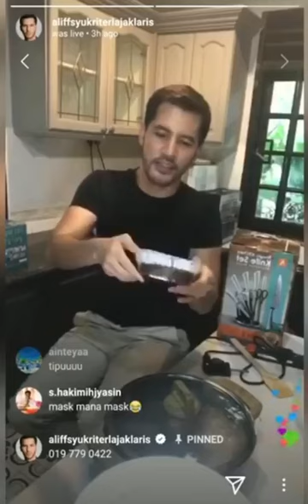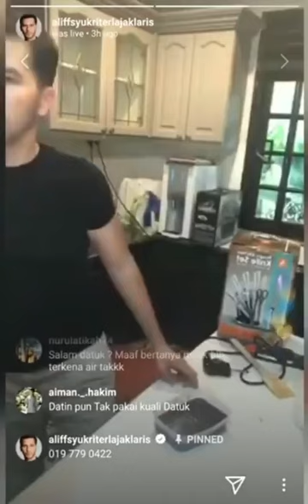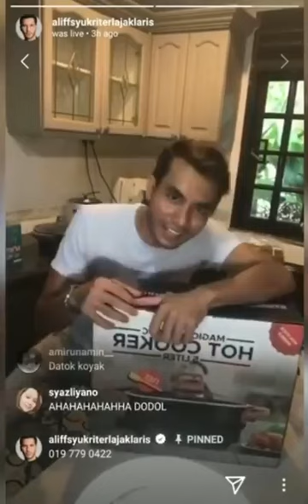DS Alif Syukri ig live jual periuk. Tapi kuih kaswi liat macam dodol yg dapat perhatian netizen